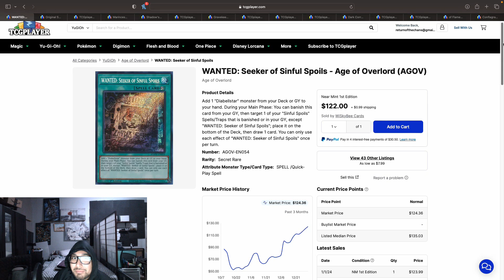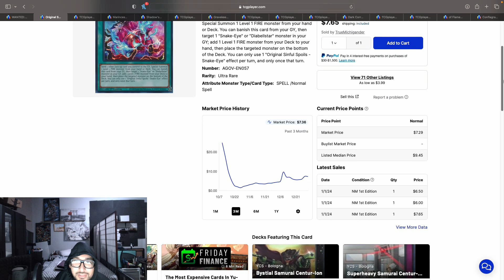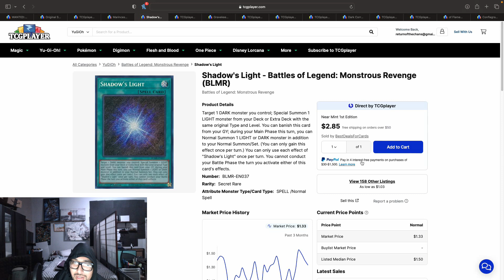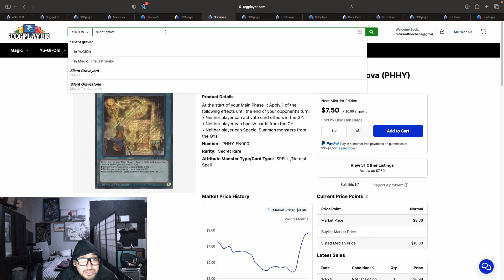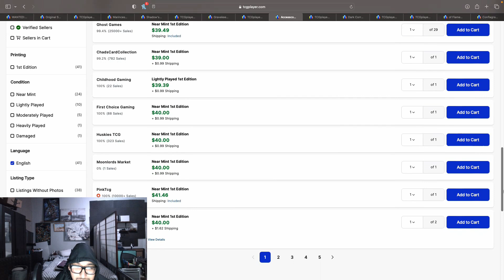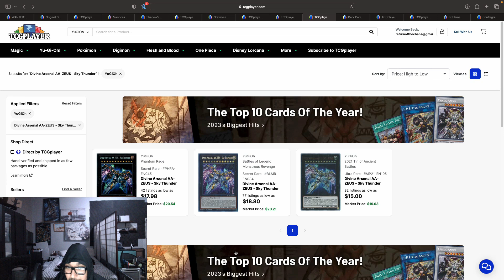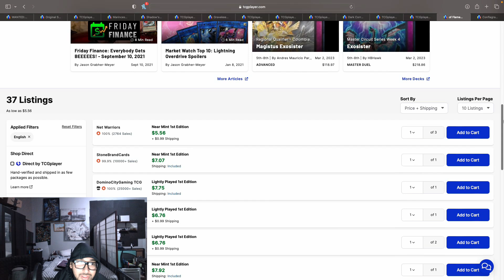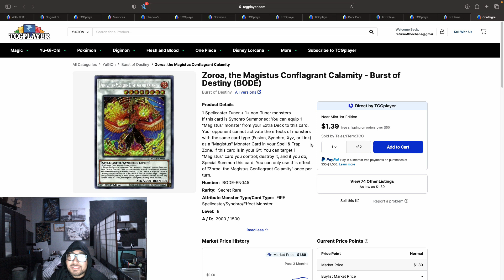Yu-Gi-Oh! Team ROTC: Market Watch January 2, 2024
Happy New Year! What are your new year Resolutions or Goals this year?

Also!